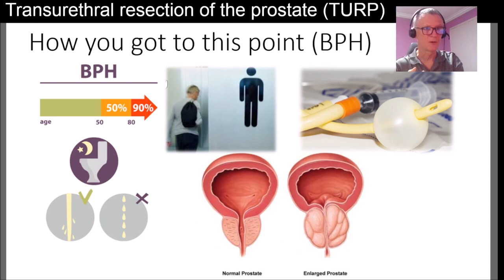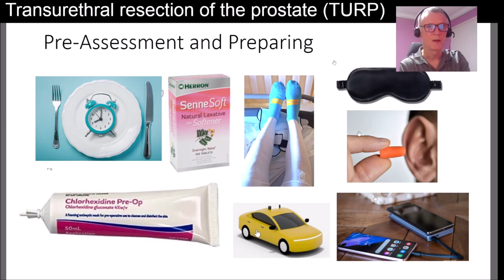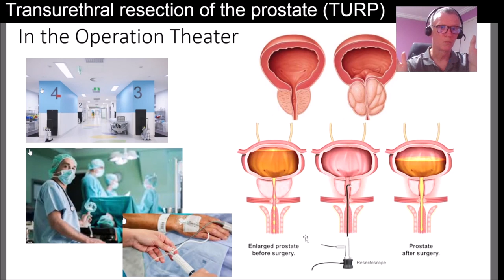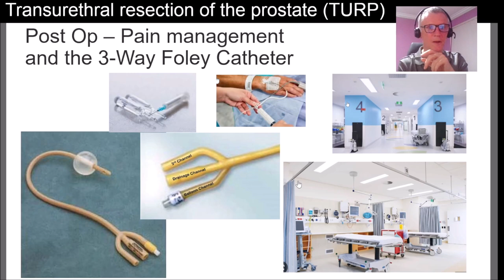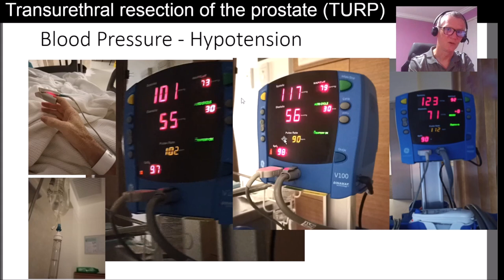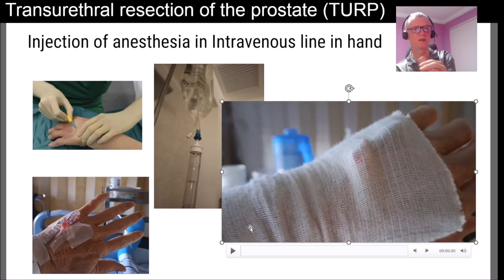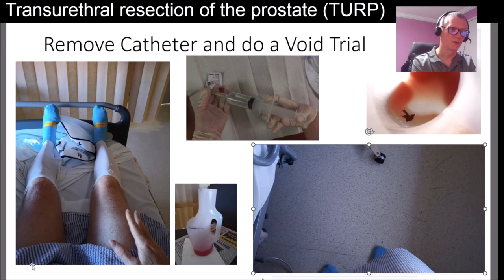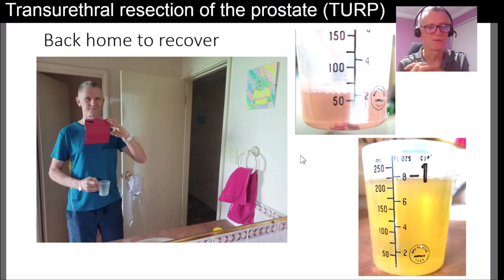TURP - What happens in hospital step by step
Transurethral Resection of the Prostate (TURP)
What happens in hospital step by step
Pre-assessment, The Operation and Post Operation

Transurethral resection of the prostate (TURP) is a surgical procedure used to treat an enlarged prostate gland, a condition known as benign prostatic hyperplasia (BPH). While TURP can significantly improve the symptoms associated with BPH, recovery from the surgery can be a gradual process. In this article, we will discuss the TURP surgery recovery process for patients.

Immediately after the surgery

After the surgery, patients are usually transferred to a recovery room where they are monitored for a few hours. During this time, patients may experience some discomfort or pain, and may be given pain medication as needed. Patients may also have a urinary catheter in place to help drain urine from the bladder.

The first few days

After being discharged from the hospital, patients should plan on taking it easy for a few days. Activities that require strenuous exertion should be avoided, and patients should rest as much as possible. Pain medication may be prescribed to manage any discomfort.

Patients may also experience some urinary symptoms such as frequent urination, urgency, and burning during urination. These symptoms are normal and should improve over time. It is important to drink plenty of water to help flush out the bladder and promote healing.

The first few weeks

In the first few weeks after surgery, patients should continue to avoid strenuous activity and get plenty of rest. Pain medication may still be needed, although the dosage may be reduced. Patients should continue to drink plenty of water and may be advised to limit their intake of caffeine and alcohol, which can irritate the bladder.

Patients should also avoid constipation, as straining during bowel movements can put pressure on the bladder and cause discomfort. A high-fiber diet and plenty of fluids can help prevent constipation.

Returning to normal activities

Most patients can return to work and other normal activities within four to six weeks after surgery. Patients should still avoid strenuous activities such as heavy lifting and vigorous exercise for several weeks after surgery. Patients should also continue to drink plenty of water and follow a healthy diet to promote healing and prevent complications.

Follow-up appointments

Patients will need to attend follow-up appointments with their healthcare provider after surgery. These appointments are important to monitor progress and detect any complications. Patients may also be advised to undergo regular prostate exams and PSA tests to monitor for recurrence of BPH or other prostate conditions.

In conclusion, recovery from TURP surgery can take several weeks, and patients should plan on taking it easy and avoiding strenuous activities during this time. Patients may experience some urinary symptoms and discomfort during the recovery process, but these should improve over time. It is important to attend follow-up appointments with your healthcare provider and follow their recommendations to promote healing and prevent complications.